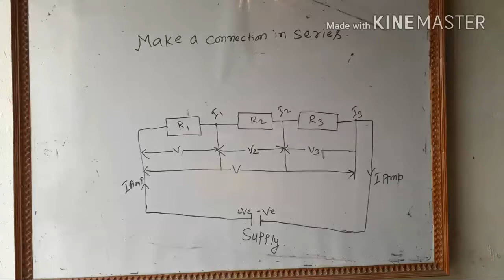How to make a series connection.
Electrician trade practice.